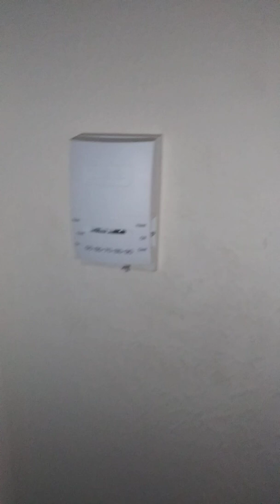WINDRIDGE MOVE OUT 2019